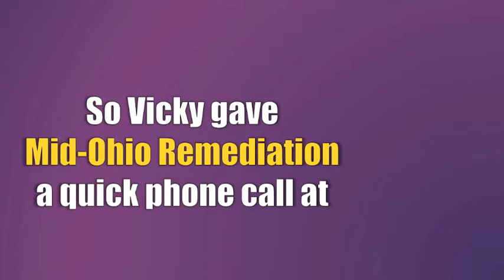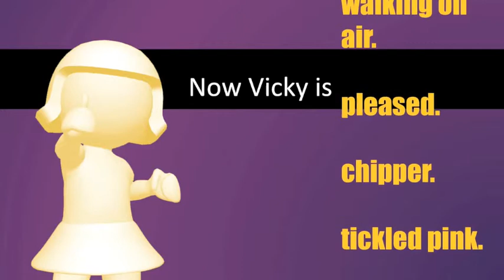Parma OH Crawl Space Cleaning and Encapsulation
If you have a wet, damp, musty, dirty crawl space in the Parma OH area Mid-Ohio Remediation has the solution. Mid-Ohio Remediation is the authorized distributor for Goldentouch High Performance Fire Retardant Vapor Barriers.

A dirt/stone crawl space is the #1 source of moisture in any home, letting in gallons of water each day in the form of water vapor. The Goldentouch will eliminate this source of moisture and eliminate musty smells from mold and mildew.